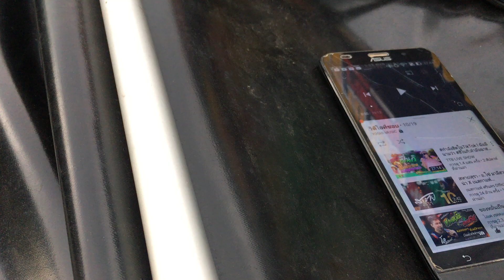ของหมั่นเป็นของขวัญ เครื่องเสียงรถยนต์